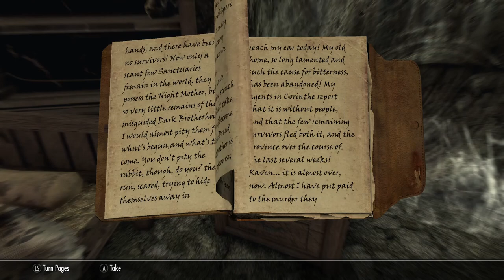Skyrim SE [Modded Vampire] Brotherhood Of Old: Sibling Rivalry Ep.166